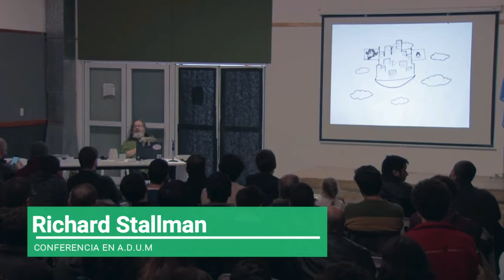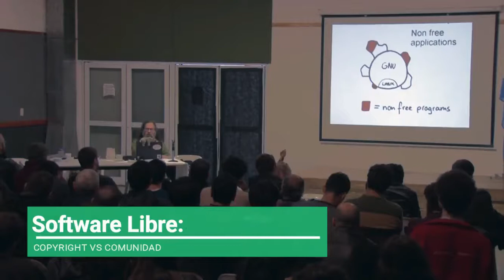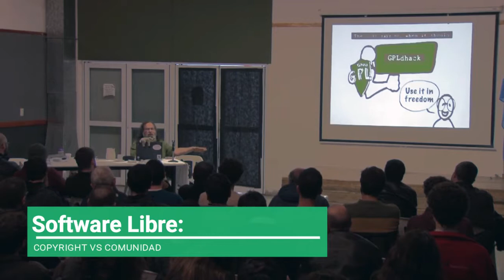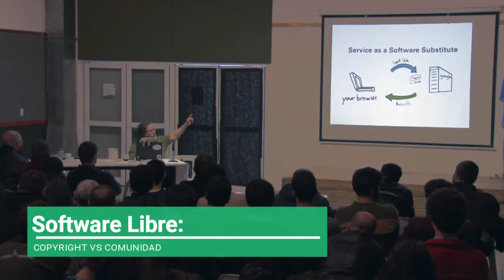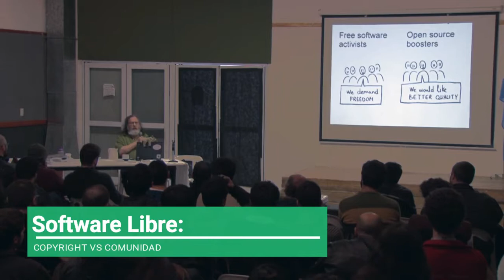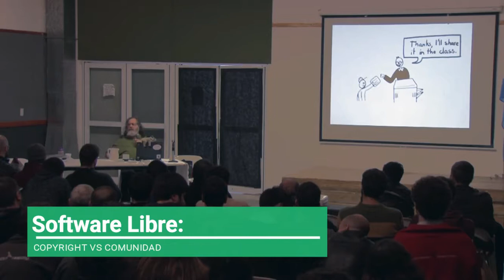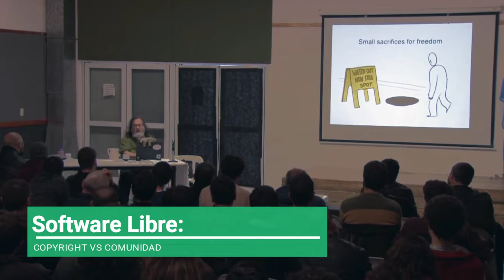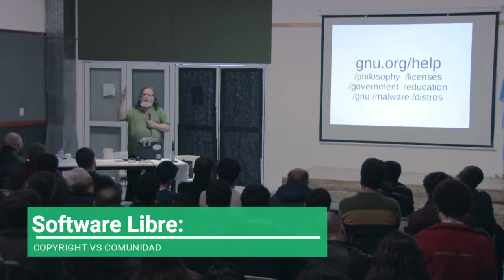Richard Stallman en Mar del Plata (Parte 2)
Conferencia de Software Libre de Richard Stallman en Mar del Plata el de junio de 2018.